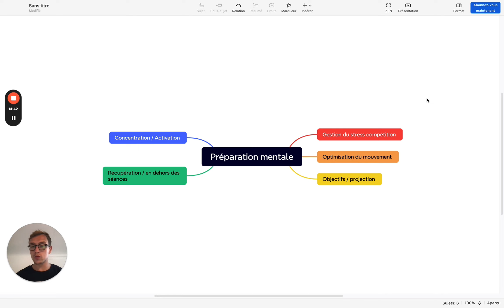Tu DOIS faire ça si tu veux PROGRESSER efficacement en FORCE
Découvre comment nous avons aidé 500 athlètes à débloquer 100kg sur leur total

📝 Suggère des sujets ou pose tes questions en commentaire ou en DM sur nos Instas :

👊 On se retrouve bientôt pour parler force !